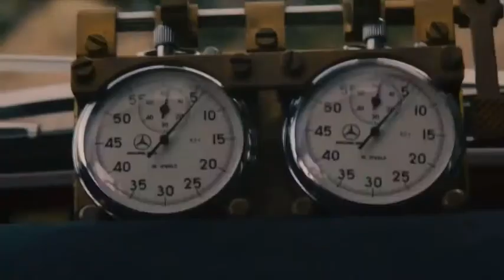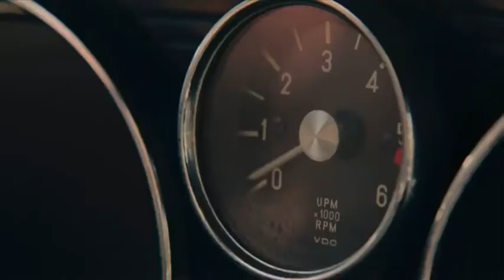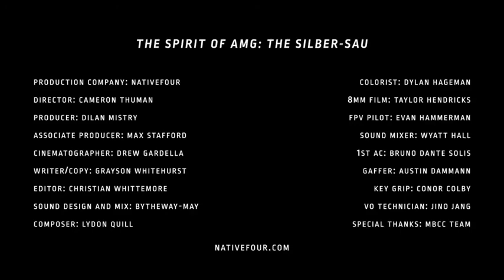Mercedes Benz y Magnus 🇯🇵👹👀 2021 !!!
JDM EMARKET GROUP 👹🇯🇵

Mis cuentas ! 👹🇯🇵 en Instagram y Facebook 👀👀👀👀🔥🔥🔥🔥🔥

El mundo del JDM 🇯🇵👹🇯🇵👹🇯🇵👹
Double Tap 👍
Tag ✏ Friends, Follow and Support!
Owner: DM me please!